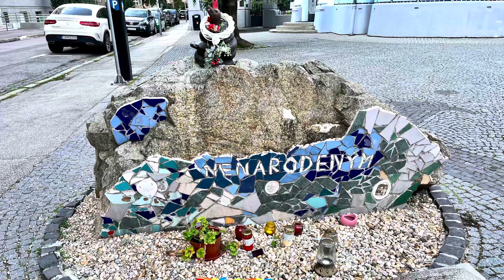The Blue Church, Bratislava, Slovakia—June 2022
This video is from my visit to the Blue Church, formally known as the Church of St. Elizabeth of Hungary, in Bratislava, Slovakia, in June 2022.

The Art Nouveau-style church (also sometimes referred to as Hungarian Secessionist style) was completed in 1913. It’s not open for tourists, so if you want to see the inside, you must go there for Mass.

It’s a beautiful little church, and I don’t think my video does it justice.

If you’re ever in Bratislava—and by the way, I highly recommend you visit Bratislava—you should stop by and check out the Blue Church, even if you only admire it from the outside.